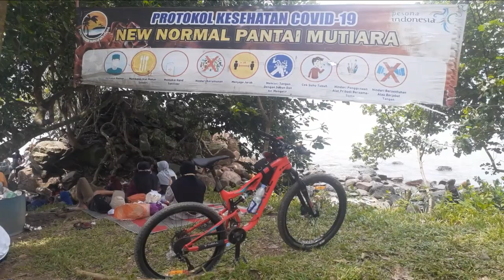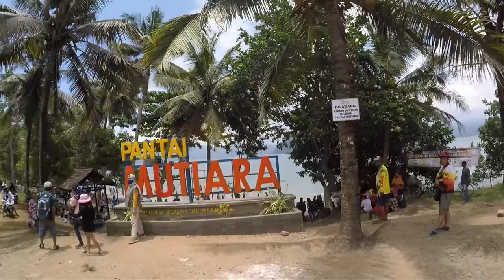GOWES PANTAI PRIGI TRENGGALEK Bagian 2 || LOADING DARI KOTA KEDIRI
gowes Pantai prigi Trenggalek loading dari kota Kediri

Pantai Prigi adalah pantai di pesisir selatan yang terletak di tepi Samudera Indonesia secara administratif masuk wilayah Desa Tasimadu, Kecamatan Watulimo, Kabupaten Trenggalek, Jawa Timur, Indonesia. Jarak dari pusat kota trenggalek sekitar 48km.